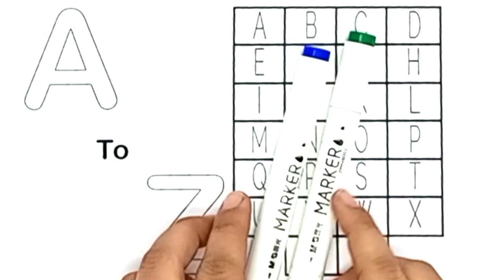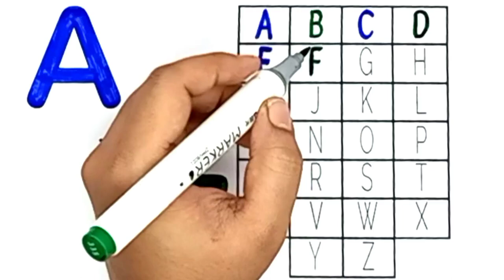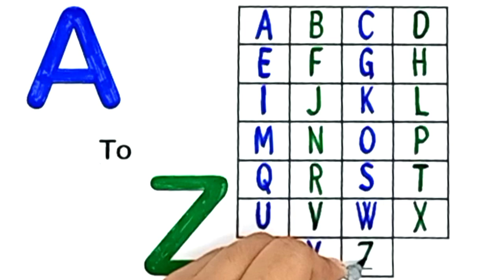Alphabets Coloring and Drawing, Learn Alphabets abcdefghijklmnopqrstuvwxyz with ABC Song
ABCDEFGHIJKLMNOPQRSTUVWXYZ, Easy Draw and Paint Alphabet A to Z,
lphabets Drawing and Painting video
Learn Letters for kids
drawing alphabets
coloring alphabets
draw
art